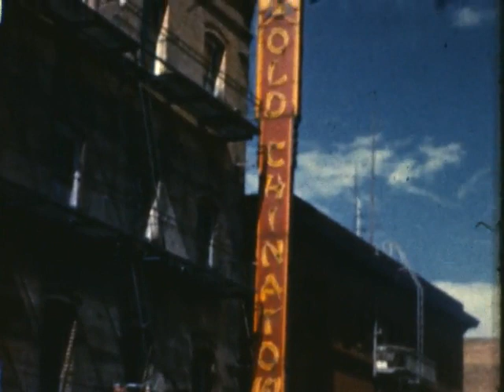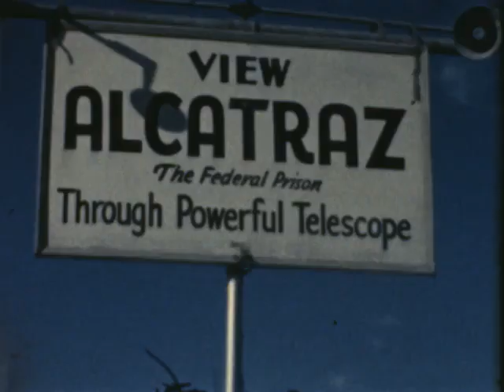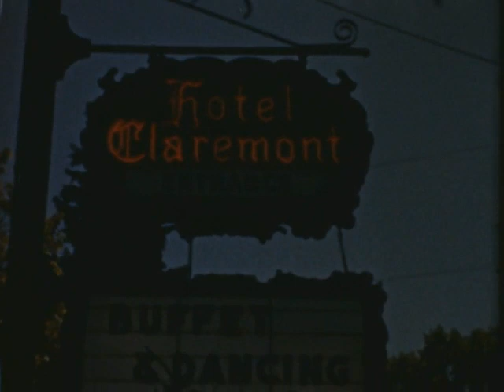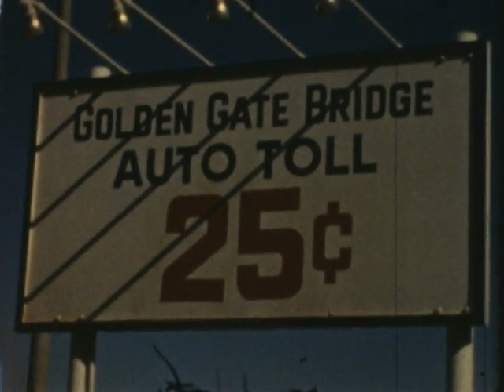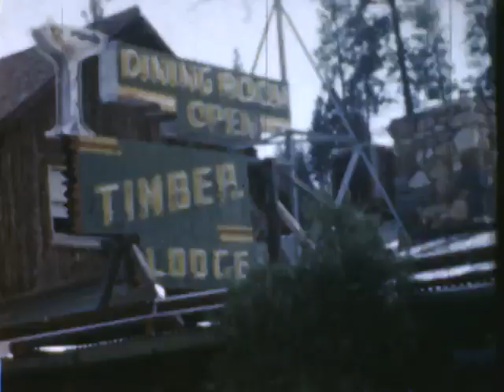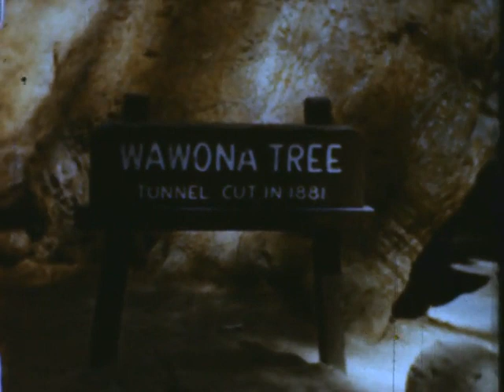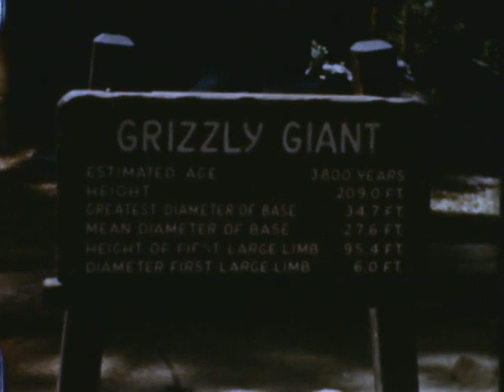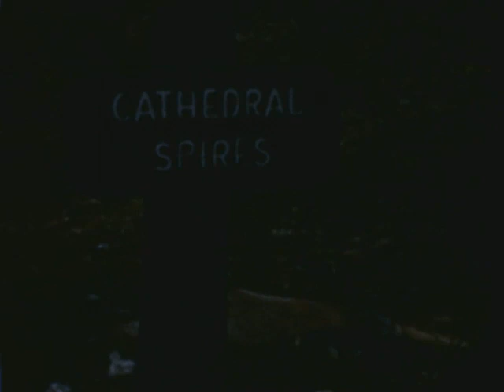Home Movie 10963 Prelinger Collection